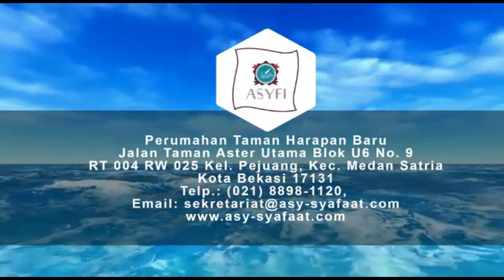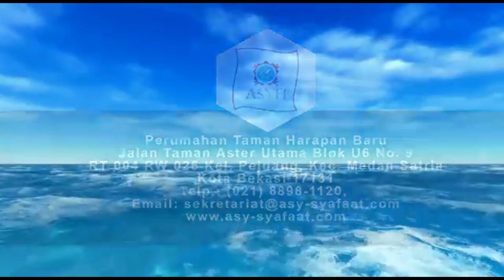Khutbah Jum'at oleh Al-Ustadz Fratasik Hippy. S.S hafidzahullahu ta'ala.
Tema Khutbah: pentingnya berkasih sayang di antara kaum muslimin